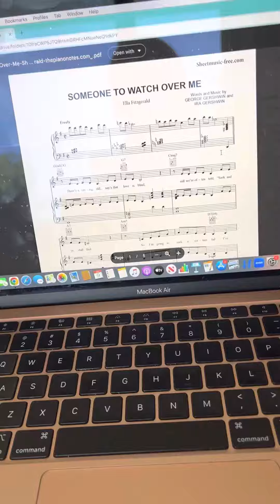someone to watch over me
FOR EDUCATION PURPOSES I DONT OWN hehe